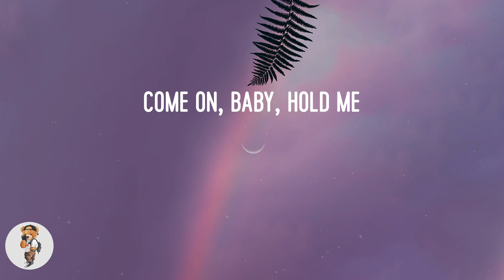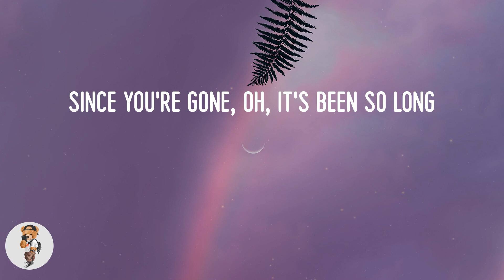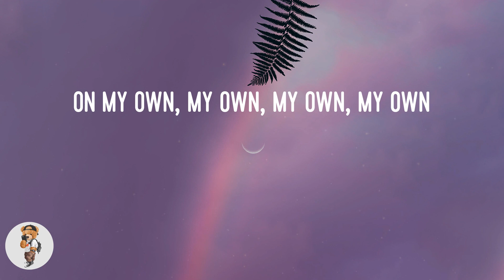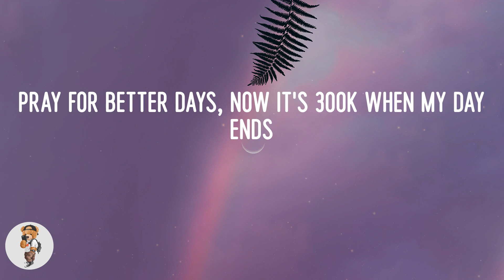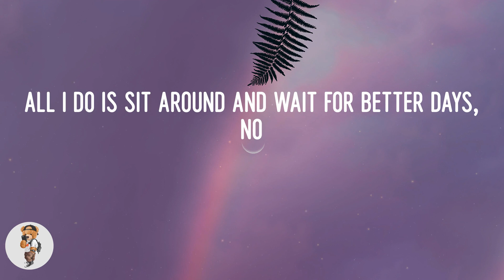NEIKED - Better Days (Lyrics)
Lyric video: Better Days - NEIKED